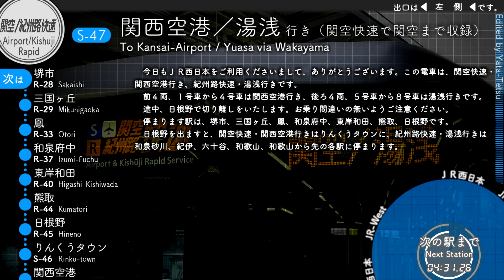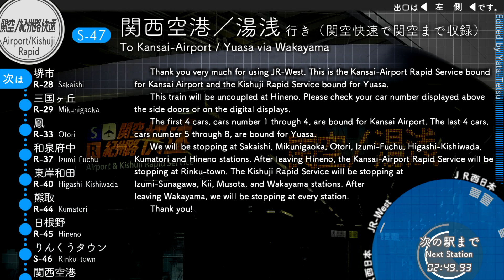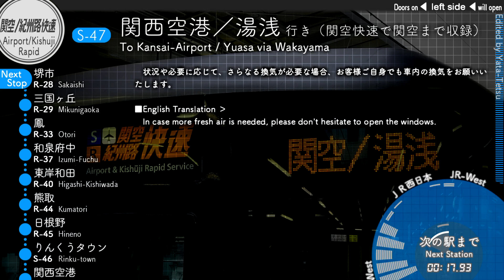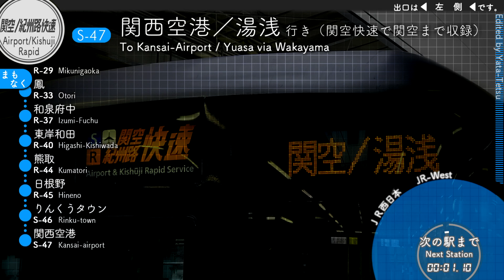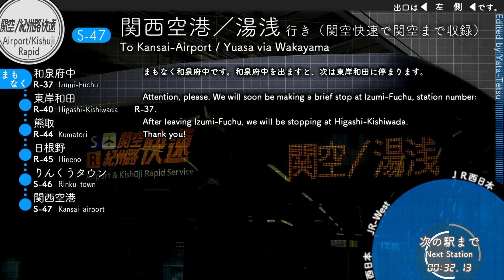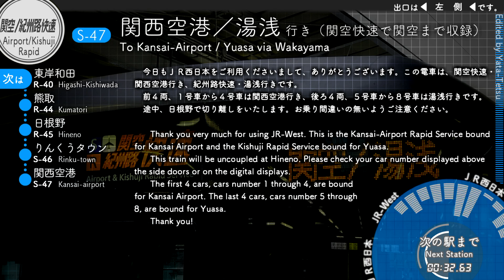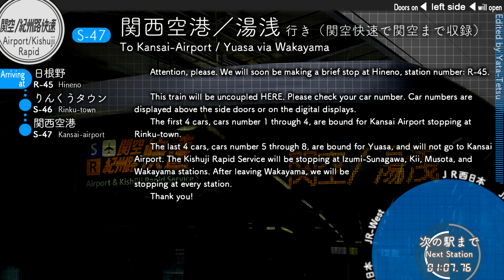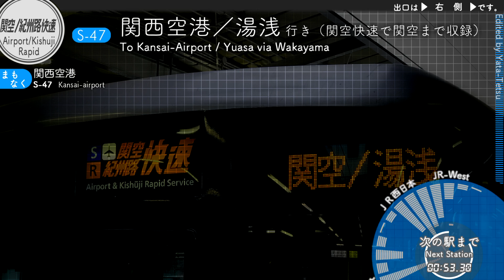車内自動放送 関空／紀州路快速 関空／湯浅行き Yuasa & Kansai Airport bound Rapid Service; In-Train Announcements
= 日本語 Jpn. = = = = = = = = = = = = = = = = =

関空／紀州路快速　関西空港／湯浅行きの車内自動放送です。

関空／紀州路快速は大半が「関西空港／和歌山」行きとして運転されていますが、平日朝に１本だけ、和歌山を越えて湯浅まで行く紀州路快速をつないだ列車が存在します。

この湯浅行きをつないだ関空／紀州路快速は
１．和歌山以遠へ行く紀州路快速を併結しており
２．紀州路快速が和歌山まで快速運転を行う
唯一の列車なのです。そのためこの列車専用に「和歌山から先の各駅に停まります」という放送が用意されており、天王寺発車後と日根野到着前に聞くことができます。

今回は、４か国語放送導入後の放送を録音してきました。なお日根野より先は、別の列車で録音した放送を繋いでいます。

☆次のマイクを使用して録音しております。
駅放送：ECM-G5M、車内放送：ECM-CZ10

☆接近メロディが4回以上繰り返される場合は、おおむね4回となるようカット編集を施していますので、ご容赦ください。

【リクエストについて】リクエストは一律でお断りしております。詳しくはチャンネルの概要欄をお読みください。

　なお、音声や映像を個人で使用される（動画や作品として投稿しない）場合には、許可は不要です。

【動画内の字幕について】駅のナンバリング、行き先などの些細な誤りについては、訂正文等を記載しておりませんのでご指摘は不要です。

The JR-West's in-train announcements on an Airport Rapid Service to Kansai Airport combined with a Kishuji Rapid Service to Yuasa via Wakayama.

The "Airport/Kishuji Rapid Service" has 8 cars. The first 4 cars are Kansai-airport Rapid Service bound for Kansai Airport and the other cars are Kishuji Rapid Service bound for Wakayama.
Some Kishuji Rapid Service trains travel as far as Kainan, Yuasa or Gobo beyond Wakayama, and this train is one of the cases.

LINKS
My Sub Channel ---